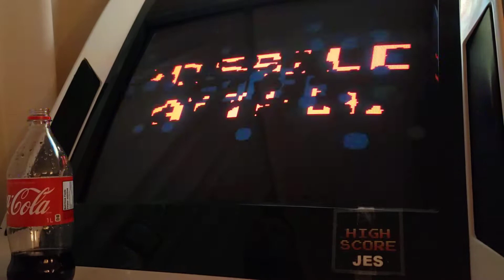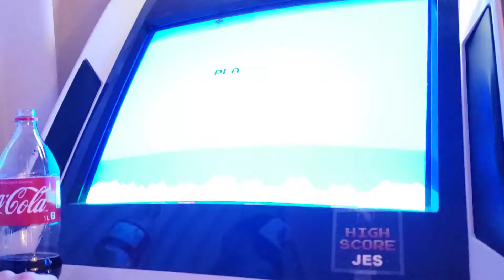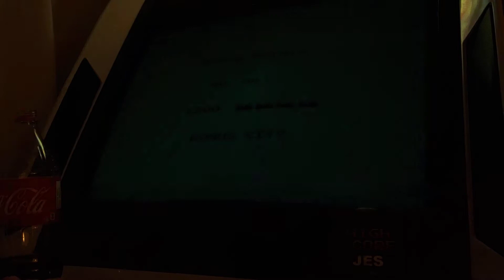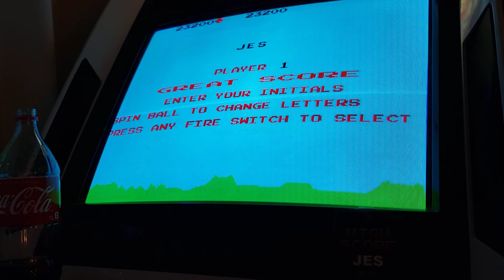Super Missile Attack [M.A.M.E.]